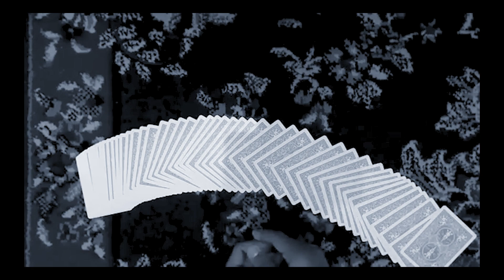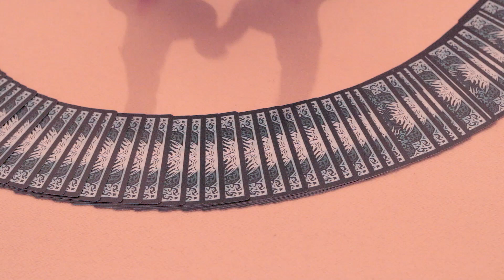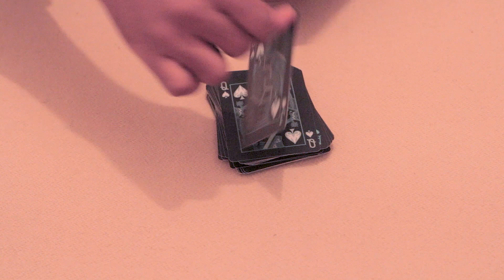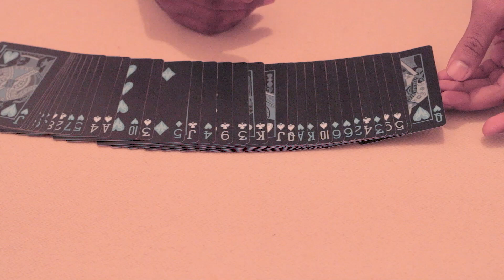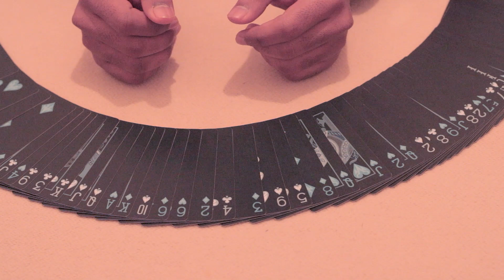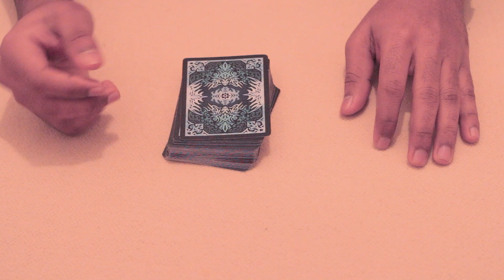Ribbon Spread Sinhala Tutorial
close up card magic වලදි සාමාන්යෙන් අපට ribbon spread එක දැක ගන්නට ලැබෙනවා. මෙහිදී මා ඉගෙනගත් ආකාරය සහ මාගේ අත්දැකීම් අනුව මූලික දේවල් ටික ඔබ වෙත ඉදිරිපත් කර ඇත.